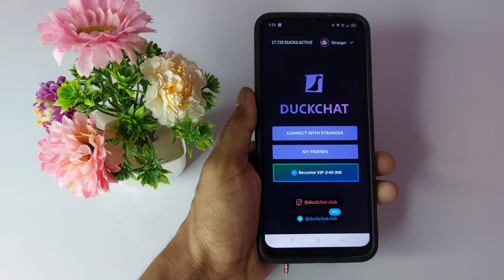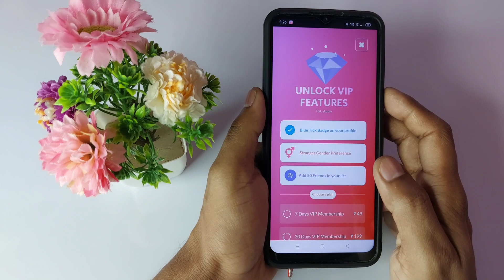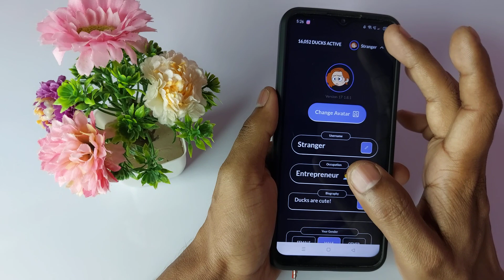DuckChat Club App Real or Fake - DuckChat Club Dating App - DuckChat Club App